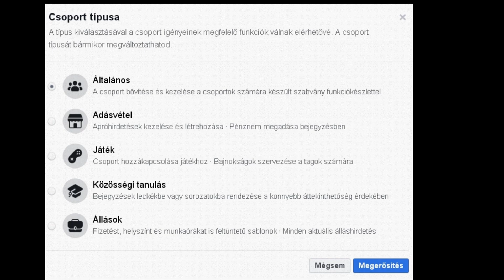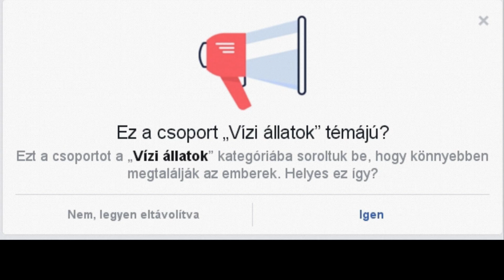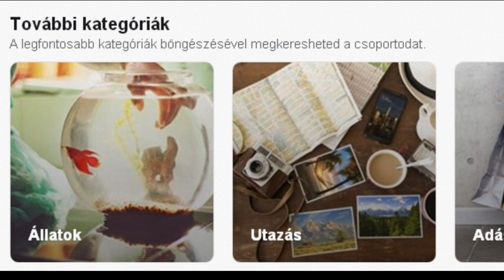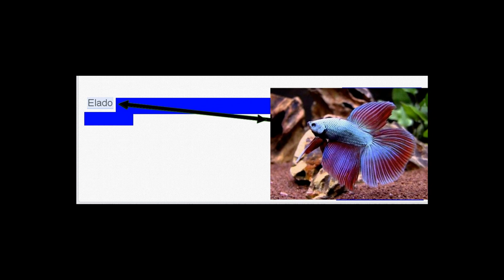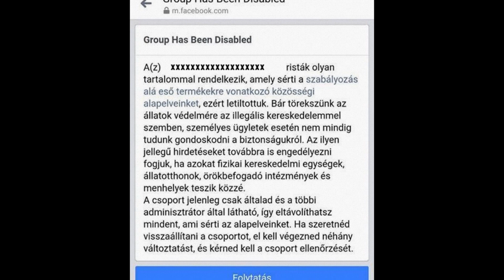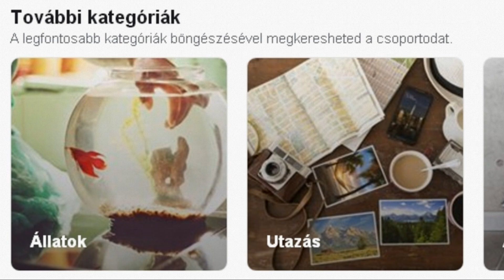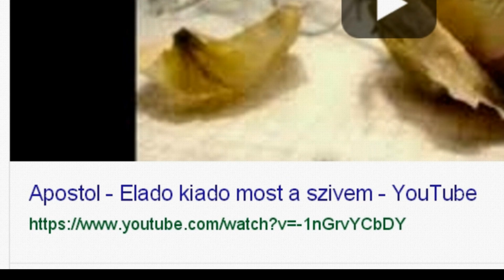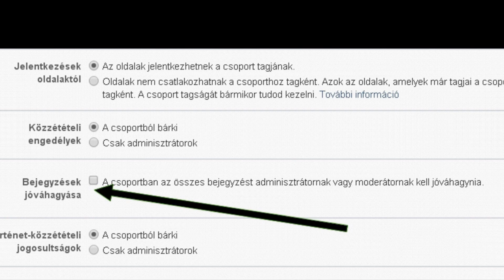Akvarista csoportok törlésének lehetséges okai.